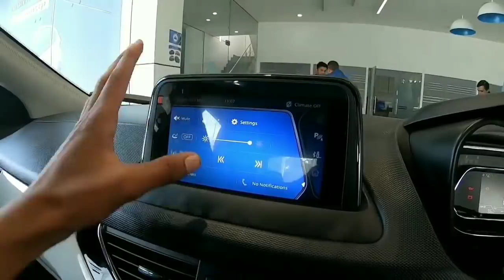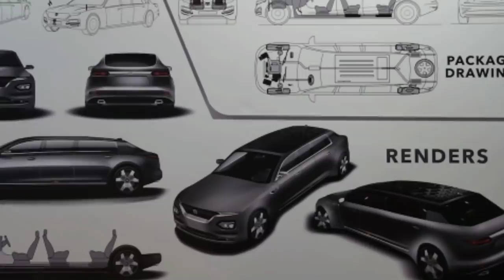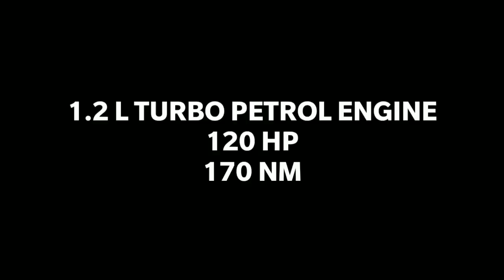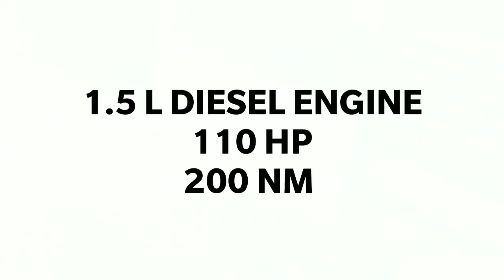7 UPCOMING TATA CARS IN INDIA 2020-21 | PRICE & FEATURES, LAUNCH DATE 🔥 🔥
today in this video i will show you 7 UPCOMING TATA CARS IN SELTOS INDIA 2020.